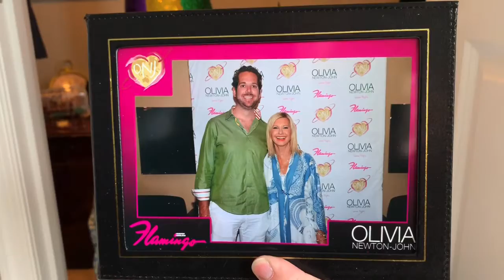Game Show April 13